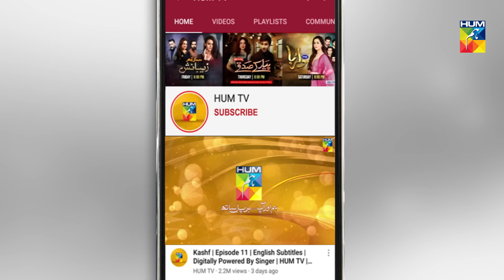Mehboob Apke Qadmon Mein Episode 37 | English Subtitles | HUM TV Drama 17 July 2020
Mehboob Apke Qadmon Mein Episode 37 with English Subtitles Full Official video - 17 July 2020 at Hum TV official YouTube channel.

Mehboob Apke Qadmon Mein latest Episode 37 Full HD - Mehboob Apke Qadmon Mein is a latest drama serial by Hum TV and HUM TV Dramas are well-known for its quality in Pakistani Drama & Entertainment production. Today Hum TV is broadcasting the Episode 37 of Mehboob Apke Qadmon Mein . Mehboob Apke Qadmon Mein Episode 37 Full in HD Quality 17 July 2020 at Hum TV official YouTube channel. Enjoy official Hum TV Drama with best dramatic scene, sound and surprise.

Moomal Entertainment & MD Productions presents "Mehboob Apke Qadmon Mein" on HUM TV.

Starring
Sukaynah Khan, Zubab Rana, Saad Qureshi, Agha Mustafa, Shaheen Khan, Shahzia Gohar, Farhat Nazar, Parizae Fatima, Agha Talal, Zubair Akram, Syed Qamar Raza Rizvi.

Directed By
Furqan Adam

Written By
Imran Nazir